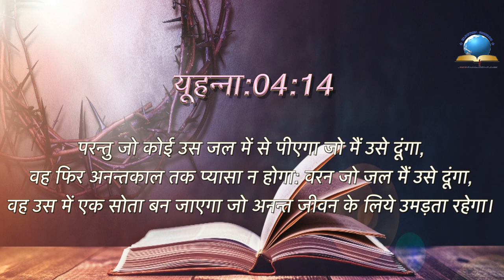Today's Hindi Bible Verse I Today’s Hindi Bible Words [22/08/2021] I Hindi Bible Verse